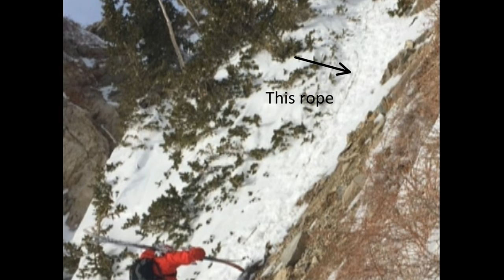Epic Climb at Alta Ski Area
Old Farts getting their life in danger with .Oxygen Boost!